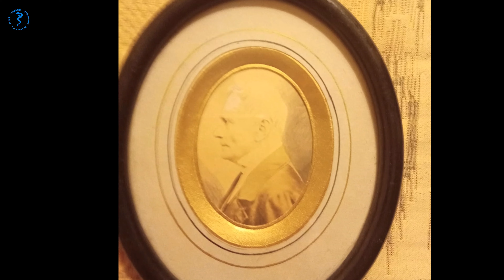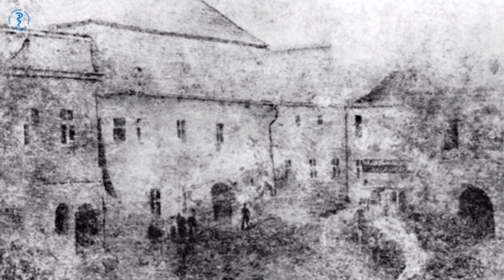XXXI. SETKÁNÍ CLUB JEP ze dne 20.9.2023 na téma O HISTORII FOTOGRAFIE.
Tento CLUB Jana Evangelisty Purkyně je inspirován nejstarší fotografií J.E. Purkyně z roku 1859. S předsedou ČLS JEP prof. MUDr. Štěpánem Svačinou, DrSc. moderuje prof. MUDr. Tomáš Zima, DrSc.
Pozvání přijali: Pavel Scheufler, PhDr. Kateřina Bečková, Libuše Jarcovjáková,
PhDr. Hanuš Jordan a MgA. Ing. Martin Frouz, Ph.D. Kamera a střih záznamu: Michal Stavinoha